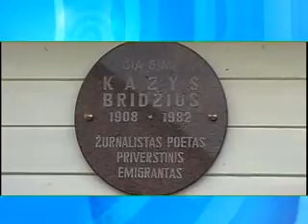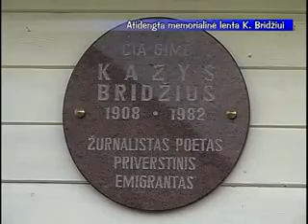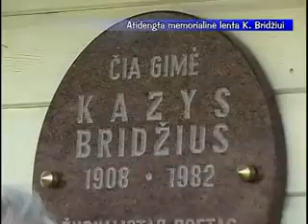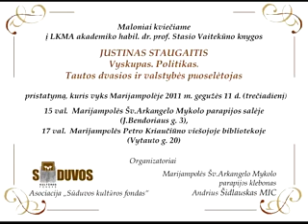Sunskaizinios0510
Šunskai, RADIJO LAIDA  apie K.Bridžių